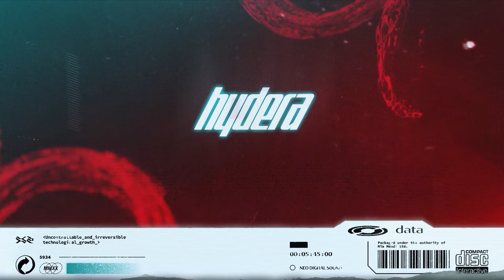PREMIERE | Mia Mendi & Rafael Cerato - Snake Eyes (Pavel Petrov & Peppou Remix)